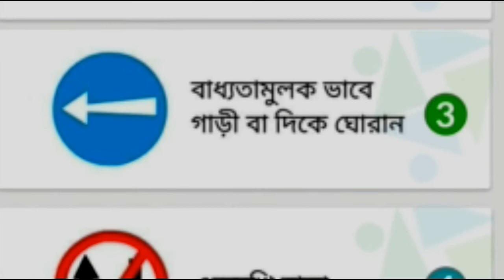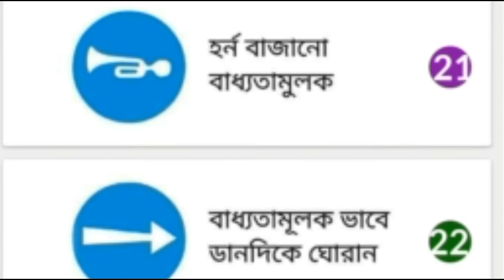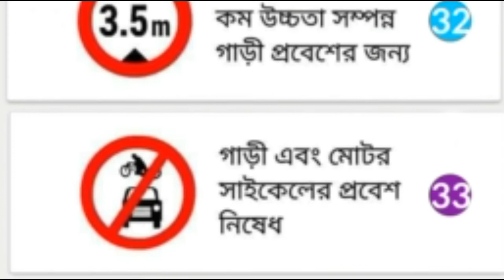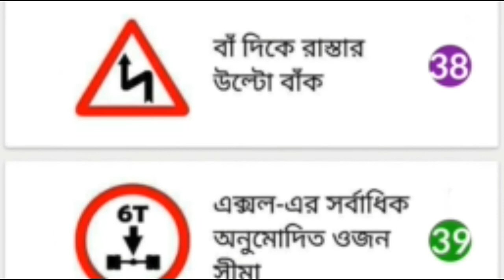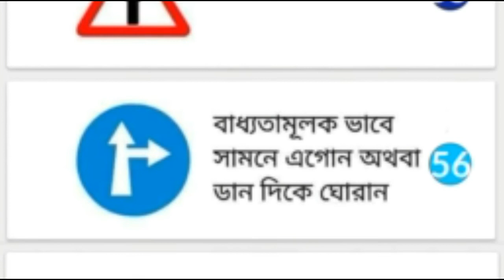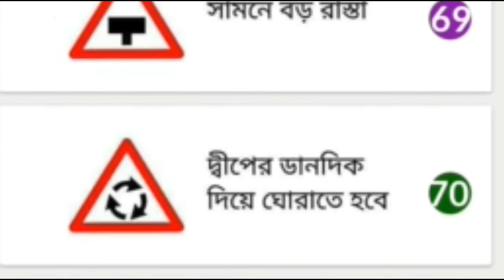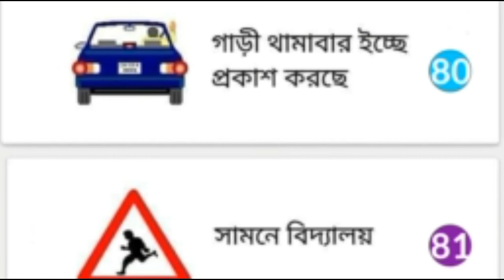84 Unique traffic signal you have to know | ৮৪ টি গুরুত্বপূর্ণ ট্রাফিক সিগন্যাল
The rules of the roads include traffic controls lane controls right- of-way laws & parking rules or area. Traffic signs always  tell you about the traffic rules, hazards, where you are, how to get where you are going on, and where will get your helpful  services and others information are located. The shape & color of this signs give the clues to the type of information they or others peoples are provide for you and others traveler or riders, you have to know about this all meaning of traffic sign. Bangladesh and others Asian subcontinent country’s traffic sign are almost similar.

Sign for:
Parking, Overtaking, not overtaking, road information and all of other kind of information about traveling with vehicle’s